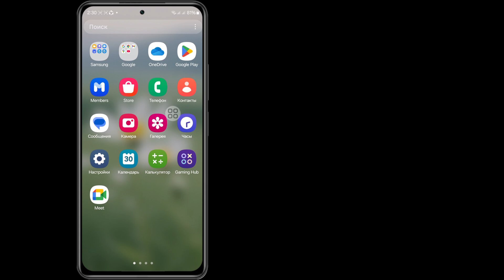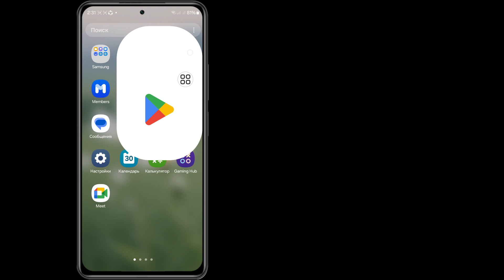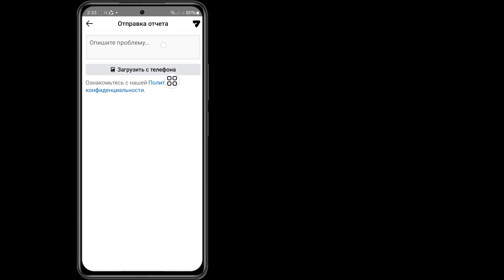Решение проблемы с длинным видео на Facebook на катушках (новый метод)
Я покажу вам, как решить проблему с длинным видео на Facebook на катушках. Посмотрите это видео и узнайте, как решить проблему с длинным видео на Facebook на катушках.

Если у вас есть вопросы, пожалуйста, оставьте комментарий ниже?